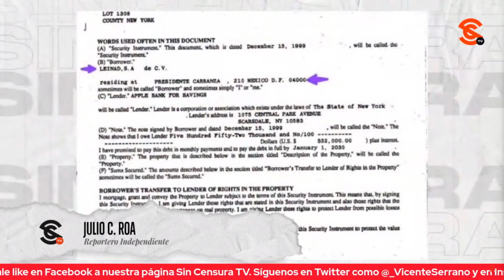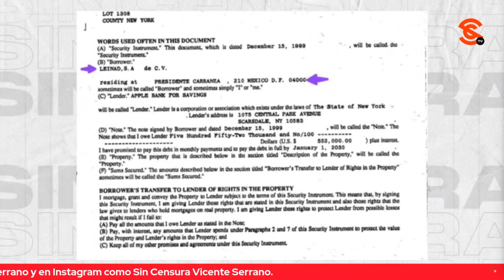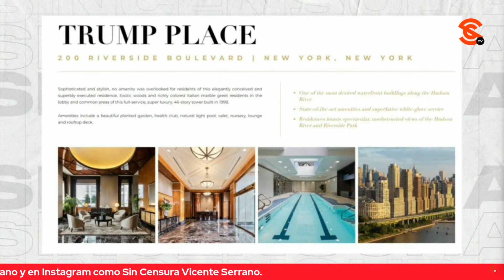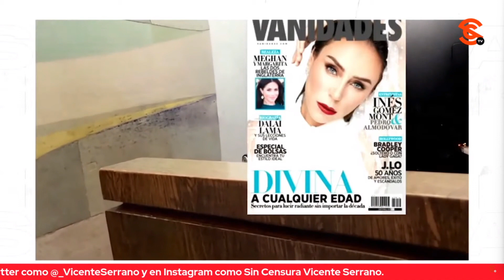JULIO C. ROA EXHIBE DEPAS DE KRAUZE Y DE INÉS GÓMEZ MONT EN NY CON PRUEBAS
El reportero independiente Julio C. Roa exhibió con pruebas en Sin Censura que tanto Enrique Krauze, como Inés Gómez Mont y su marido Víctor Álvarez Puga tienen departamentos en Nueva York.